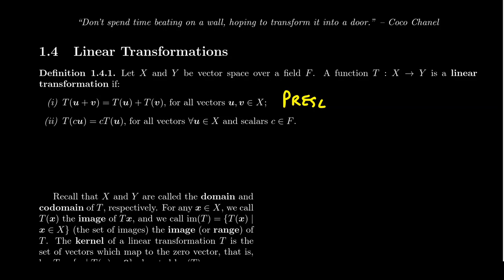Linear Transformations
In this video, we introduce the notion of a linear transformation.

Linear Algebra Done Openly is an open source linear algebra textbook developed by Dr. Andrew Misseldine. It is supported and improved by student contributions done by Math 2700 students at Southern Utah University, since Fall 2018. The textbook can be found at:

This lecture covers section 1.4 - Linear Transformations from the book. This is part 1 of 5 videos from this section.